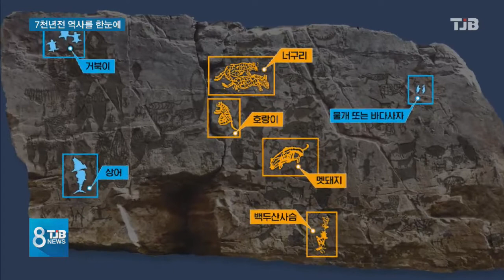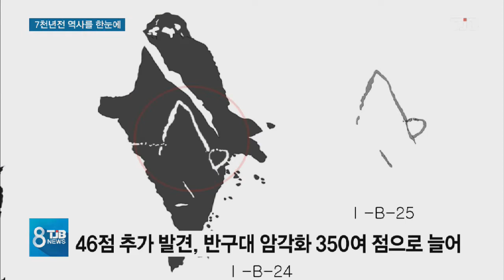[TJB뉴스] '7천년 된 역사책' 암각화 어떤 그림 있을까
세계문화유산으로
등재를 추진중인
반구대 암각화,

국보로 지정될 정도로
가치있다는 것은 알지만
무슨 그림이 새겨져
있는지 뜯어본 적은
많지 않을 텐데 자세히 소개해 드리겠습니다.